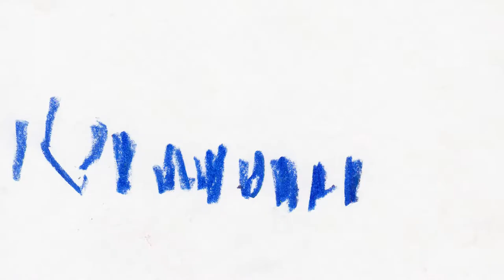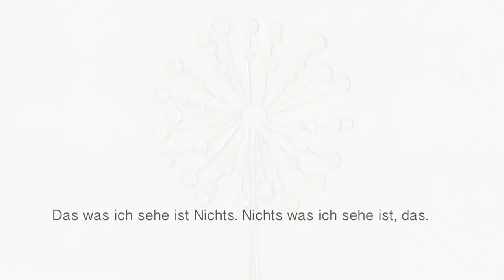ANONYME ZEICHNER 2018: Chorperformance in der Galerie im Körnerpark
Die an der Ausstellung ANONYME ZEICHNER 2018 beteiligten Zeichnerinnen und Zeichner haben – ebenfalls anonym – jeweils eine der ausgestellten Arbeiten kurz beschrieben: exakt, assoziativ, lyrisch, mäandernd oder knapp. Daraus entstand die Text-Edition ZEICHNUNGEN EINER AUSSTELLUNG sowie ein Libretto, das am 25. August 2018 von der SINGKOMPANIE MAYRÖCKER als Chorperformance uraufgeführt wurde.

Artists participating in the exhibition ANONYMOUS DRAWINGS 2018 created a brief description of one of the works. Exact, associative, lyric, meandering, concise. A libretto was created from the results and has been presented as a CHORAL PERFORMANCE by SINGKOMPANIE MAYRÖCKER on August 25, 2018 at Galerie im Körnerpark, Berlin.

Chorperformance: SINGKOMPANIE MAYRÖCKER
Zweite Kamera: STEPHAN EHRLICH

ein Film von Anna-Maria Weber für
AugenZeugeKunst
augenzeugekunst.de/